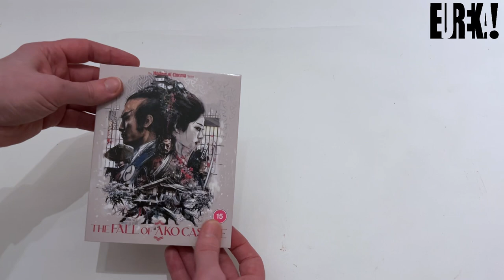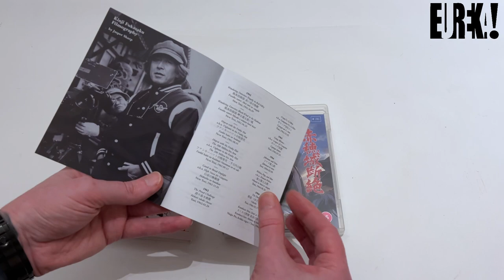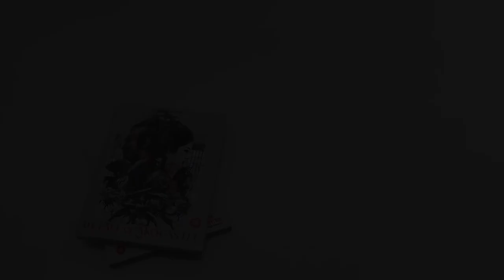Eureka - The Fall of Ako Castle - Bluray **UNBOXING** Masters Of Cinema #281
Diving into unboxing the UK ( region B) bluray release of Kinji Fukasaku's The Fall of Ako Castle,
the second release from @Eurekaentertainment  that expands out some of the titles we previously saw Shout Release in the US on their first Sonny Chiba Boxset into standalone releases ( though the Uk releases have considerably more extra features and individual artwork being created for the films)